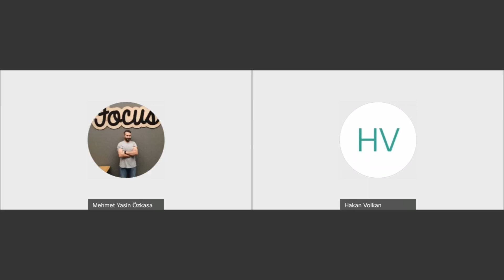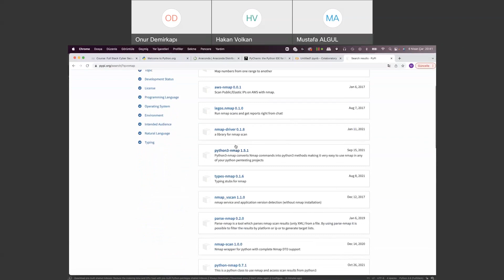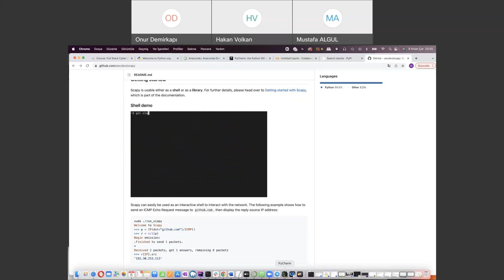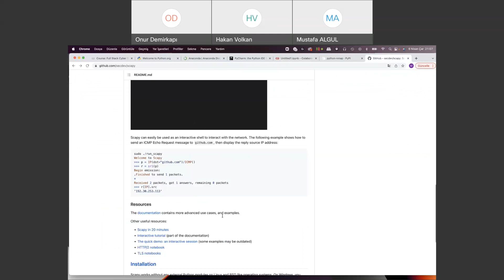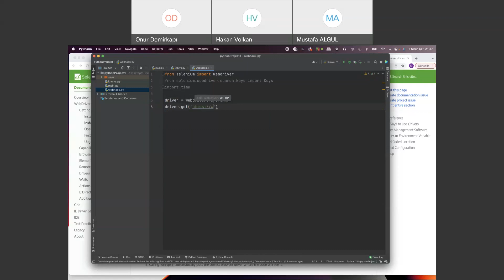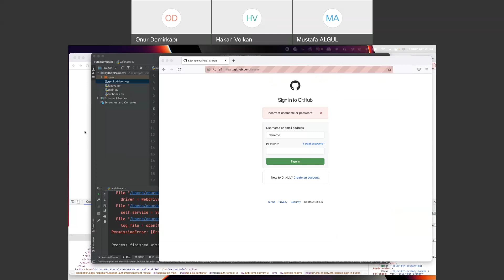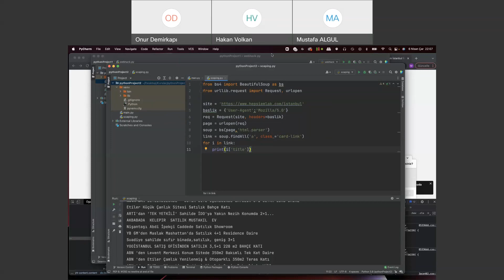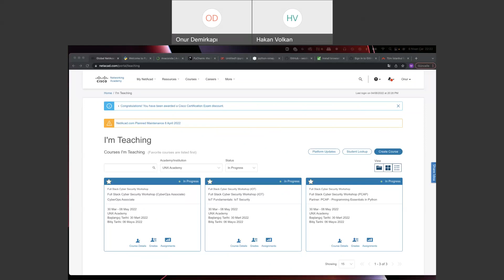Full Stack Cyber Security Workshop - 2.Atölye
Nesnelerin İnterneti'nin (IoT) ortaya çıkışı, insanları, günlük hayatta kullandıkları nesneleri birbirine bağlamak için birçok yeni fırsat yarattı. Ayrıca, tehdit aktörlerinin yararlanması için sürekli genişleyen büyük bir saldırı yüzeyini de beraberinde getirdi. Günümüzün kuruluşları, mevcut bilgi teknolojisi (BT) altyapısına birçok yeni cihazı güvenli bir şekilde dahil etmekte zorlanmaktadır. IoT Security, CyberOps, Network güvenliği ve Python dersleri kursiyerleri belirli bir iş bağlamı için IoT güvenlik ortamını temel düzeyde akıllıca tartışmaları ve değerlendirmeleri gereken önemli bilgilerle silahlandırır.
Hedef Kitle
IoT Security; özellikle IoT sistemlerinin güvenlik açığı ve risk değerlendirmesi konusunda bilgi arayanlar için tasarlanmıştır. Hedef öğrenciler, yükseköğretim kurumlarındaki teknoloji derecede olan programlar ve IoT güvenliği hakkında daha fazla bilgi edinmek isteyen BT uzmanları yer alıyor.
Önkoşullar
Bir IoT Security 1.1 öğrencisi aşağıdaki dersleri veya eşdeğerlerini tamamlamış olmalıdır:

• IOT ve Siber Güvenlik Temelleri
• Ağ Oluşturma Temel Bilgileri

Önkoşul derslerine ek olarak, IoT Security 1.1 öğrencileri aşağıdaki beceri ve bilgilere sahip olmalıdır:

• PC ve internet navigasyon becerileri
• Temel Windows ve Linux sistem kavramları
• Temel Ağ kavramları

-Eğitim Açıklaması
Ders, öğrencilerin bu kavramları anlamalarına yardımcı olacak birçok özelliğe sahiptir:
• Etkileşimli etkinlikler, videolar, oyunlar ve sınavlar da dahil olmak üzere multimedya içeriği, çeşitli öğrenme stillerini ele alıyor ve öğrenmeyi teşvik ediyor ve bilgi saklamayı artırıyor.
• Sanal ortamlar gerçek dünyadaki siber güvenlik tehdit senaryolarını simüle eder ve etik korsanlık, güvenlik açığı değerlendirmesi, risk değerlendirmesi ve azaltma teknikleri için fırsatlar yaratır.
• Tüm eğitim uygulamalı olarak yapılacaktır. Laboratuvarlar, öğrencilerin eleştirel düşünme ve karmaşık problem çözme becerilerini geliştirmelerine yardımcı olur.
• Eğitimler de ilk haftanın modül sınavını çözmeyen uygulama eğitimlerine devam edemeyeceklerdir.
• Eğitimin ücretsiz olması nedeniyle haksızlıkları önlemek amacıyla %50 devam ve Final sınavına girme zorunluluğu vardır.
• Bütün katılımcılara sınavda başarılı olmaları kaydıyla IOT Security ve CyberOps Associate yeterlilik sertifikası verilecektir. Ayrıca Finalden 70 ve üstü alan kursiyerler CyberOps Associate rozeti alacaklardır. Rozet sosyal platformda paylaşmak ve belgenizi güvenilen 3. bir kurum tarafından da onaylanması açısından çok değerlidir.

-Kurs Sonu İşlemleri
Bu kurs tamamlandıktan sonra yapılan Final sınavından 70 üstü alan adaylara IoT Security ve CyberOps Associate sertifikası Cisco tarafından düzenlenmektedir.

Onur Demirkapı
Lab 4. Scapy (ağ dinleme, broadcast, paket yollama vb)
Lab 5. Basit bir Keylogger oluşturma
Lab 6. Socket işlemleri
Lab 7.Selenium Kütüphanesi